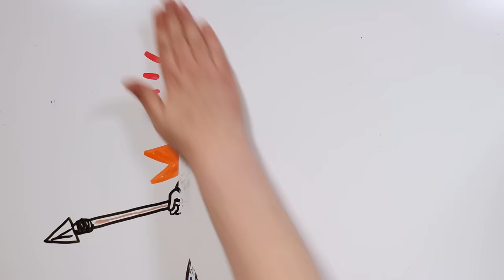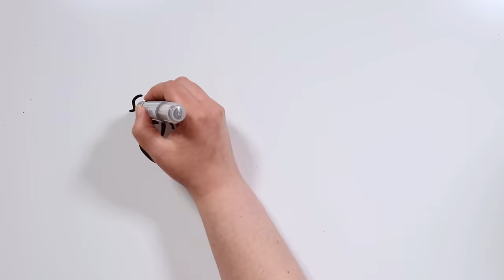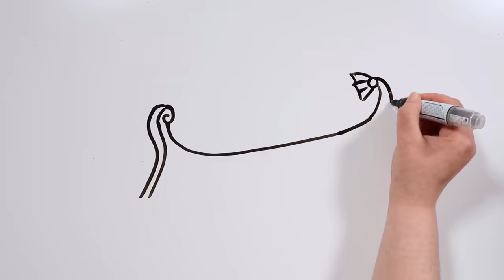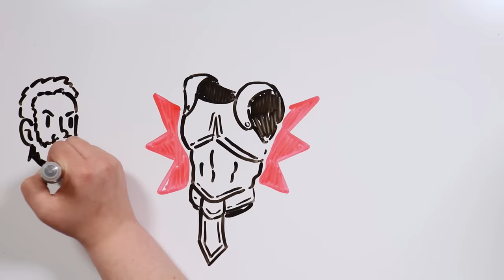AQUILES | Draw My Life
Bienvenidos a un nuevo domingo mitológico tiktakers. Hoy vamos a hablaros de una figura que seguro la mayoría conocéis: Aquiles. hijo de Peleo, rey de los Mirmidones en Ftia y de Tetis, una ninfa marina Es considerado como el guerrero más rápido, fuerte y bello.

😍 ¡NUESTROS EQUIPO! 😍